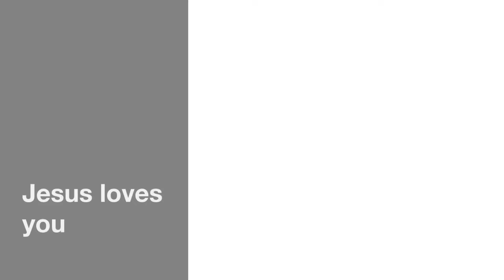You’re Invited - TCC ad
Come and worship with us this Sunday!